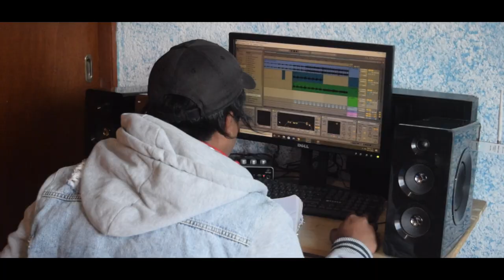Jay Berth - So High🍃 (Video Oficial)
Jay Berth - So High (Official Video)

Nuevo tema musical titulado "So High", un tema fresco y tranquilo es lo que se puede llegar escuchar en esta canción.